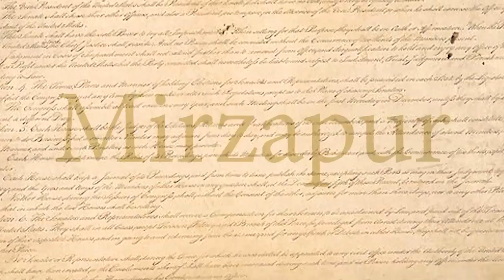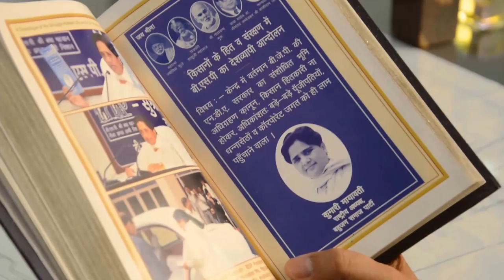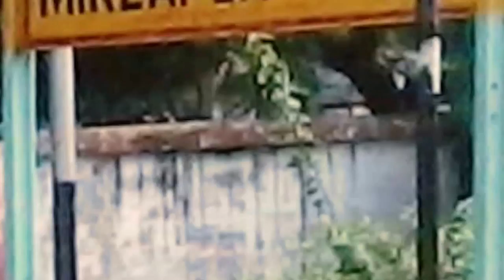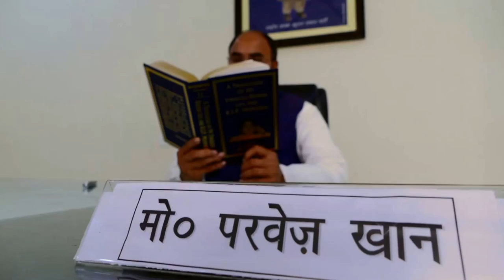Dr. Parvez Khan M.L.A. Election Documentary || Mirzapur Uttar Pradesh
Dr. Parvez Khan M.L.A. Election Documentary || M.L.A. Election || Mirzapur Uttar Pradesh || By Prizm Production Film Studio Lucknow.